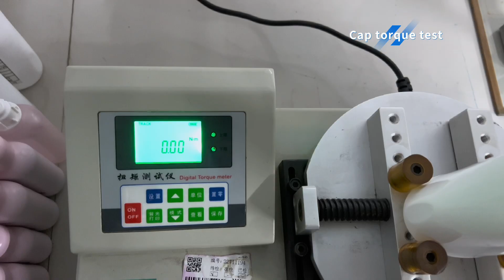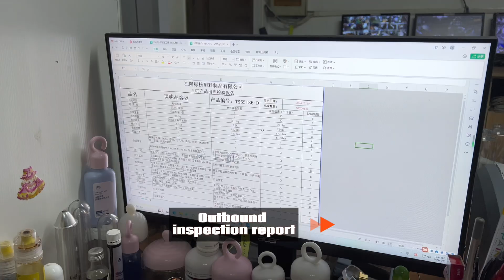How to cheek produet qualityProduct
How to cheek produet qualityProduct？We carry out strict quality control on all products, so that you have no worries